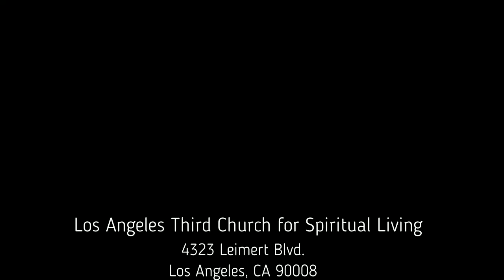Rev. Lisa Meggs - I AM CREATION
Rev. Lisa Meggs senior pastor of LA Third Church for Spiritual Living located at 4323 Leimert Blvd.